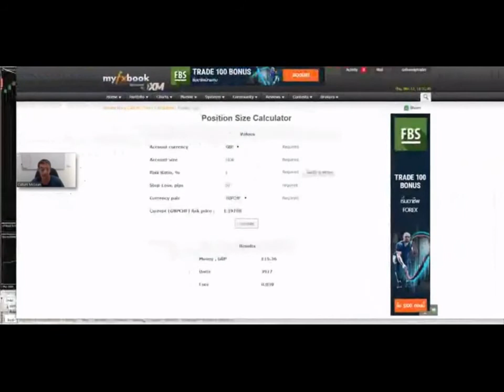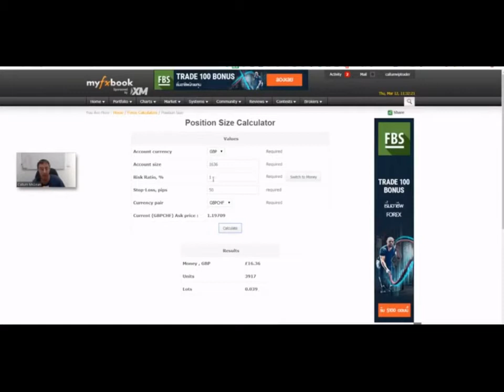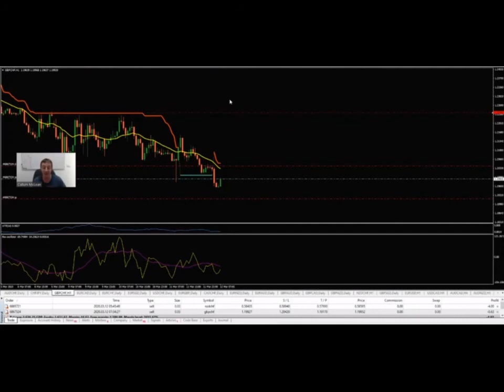How to place a Forex Trade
In this short video, I'm showing how I use my system to give me a signal and then how I place a trade to make money.